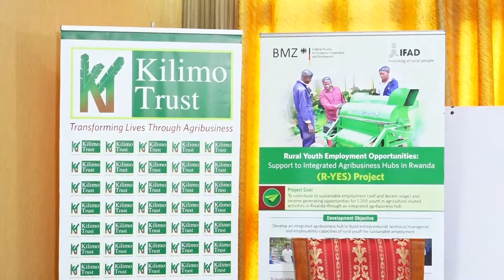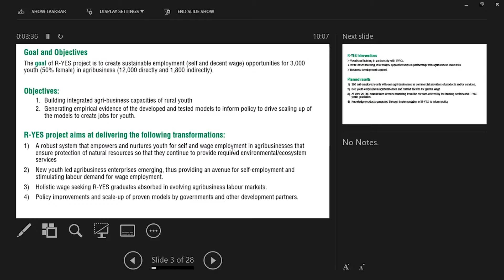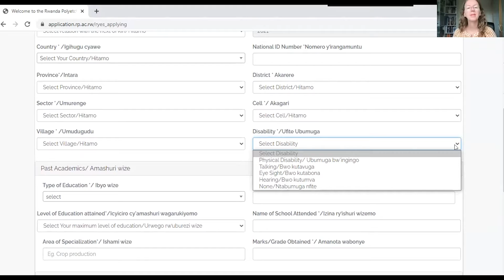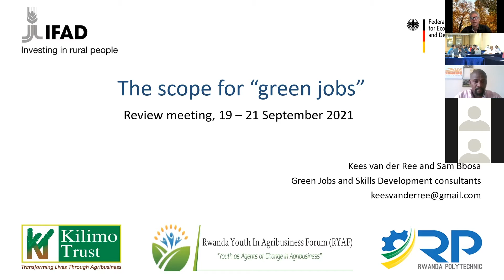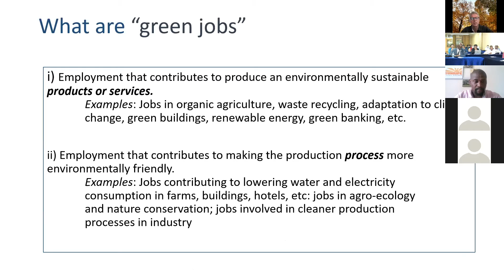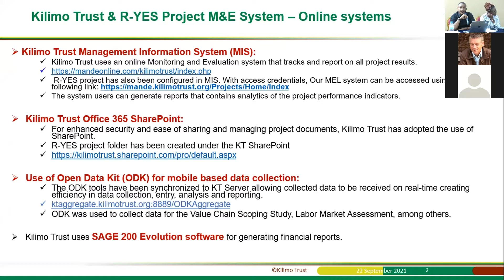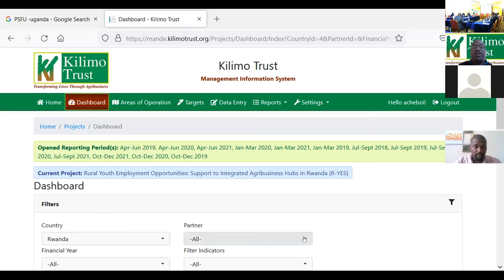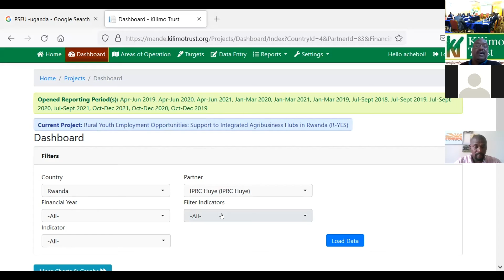IFAD Supervision Mission for Rwanda Agri-Hub Highlight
The video highlights proceedings from the 3-day IFAD supervision mission for the Rwanda Agri-Hub which involved all stakeholders implementing the R-YES project.